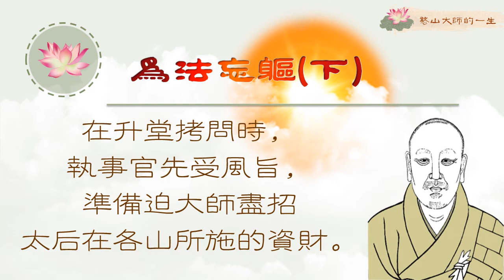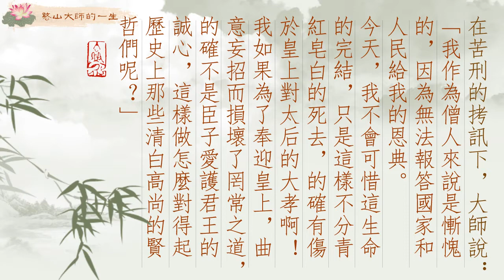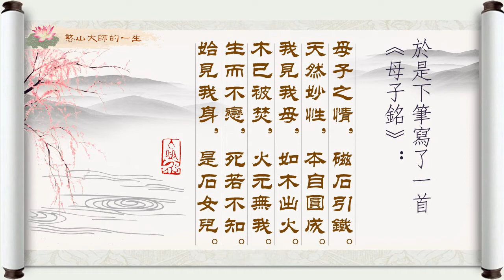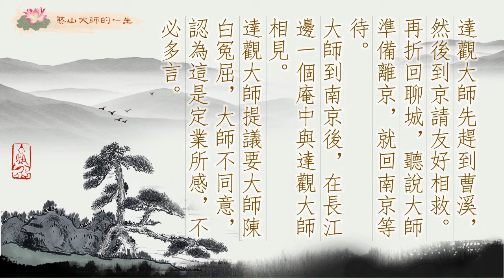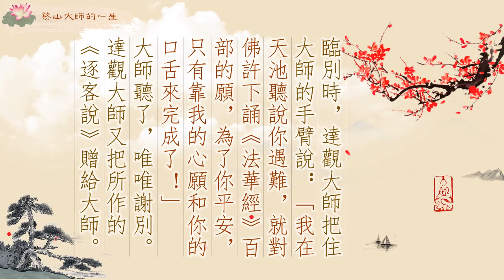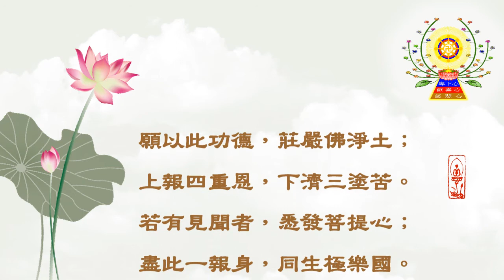憨山大師的一生—為法忘軀(下)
大師到了京都，奉旨被迫盡招，苦刑拷訊下以精誠之心抵制了誣告。皇上硬加罪名私自建寺為由，貶大師流放雷州充軍。京城內外諸寺院、和尚、朝中士大夫如何相送呢?到南京，大師在長江邊上與老母親訣別。母子倆歡喜坐談到天亮，即將訣別時，母親頭不回欣然上路，大師見母親遠去的背影。下筆寫了一首《母子銘》。 達觀大師聽大師遇難，內心大驚心不捨四處奔波相救。臨別時，達觀大師把住大師手臂說了什麼呢？大師，唯唯謝別。
我們一探究竟，請繼續觀看「憨山大師的一生—為法忘軀(下) 」影片。